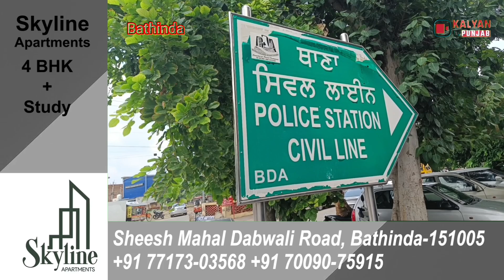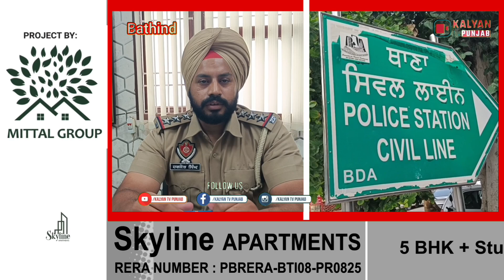42 ਲੱਖ ਰੁਪਏ ਤੋਂ ਵੱਧ ਦੀ ਆਨ ਲਾਈਨ ਠੱਗੀ ਦਾ ਇੱਕ ਵਿਅਕਤੀ ਹੋਇਆ ਸ਼ਿਕਾਰ।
42 ਲੱਖ ਰੁਪਏ ਤੋਂ ਵੱਧ ਦੀ ਆਨ ਲਾਈਨ ਠੱਗੀ ਦਾ ਇੱਕ ਵਿਅਕਤੀ ਹੋਇਆ ਸ਼ਿਕਾਰ।